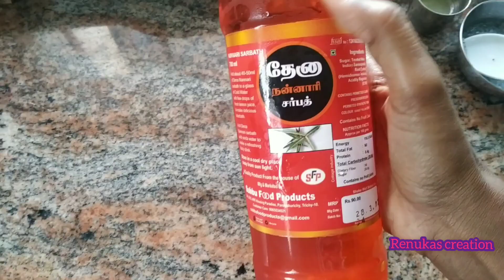summer special || நன்னாரி சர்பத் || Renukas creation in summer special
summer special || நன்னாரி சர்பத் || Renukas creation in summer special || Renukas creation in நன்னாரி சர்பத்